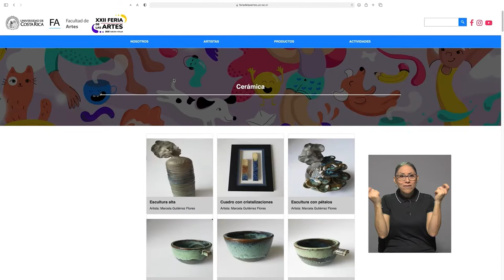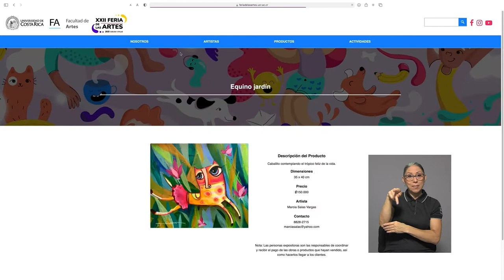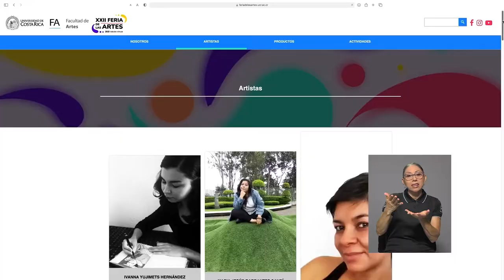Feria de las Artes 2021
La Facultad de Bellas Artes desarrollará hasta el 31 de enero de 2022, la tradicional Feria de las Artes. Esta es la vigésimo segunda edición.